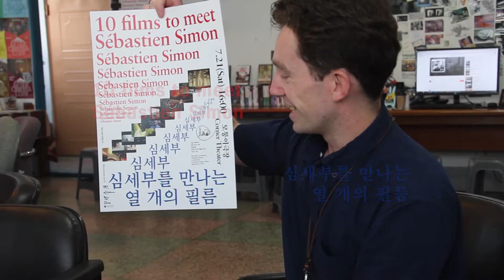2018 마이크로시네마 01 스케치영상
마이크로시네마 01
Microcinema act_01

심세부를 만나는 10개의 필름
10 films to meet Sébastien Simon

《심세부를 만나는 10개의 필름》은 프랑스 감독 세바스티안 시몽이 연출한 10편의 영화를 함께 보는 상영회입니다. 한국에서 심세부라는 이름으로 활동하고 있는 그는 이번 프로그램을 통해 국내에서 만든 다양한 장르와 주제의 흥미로운 영화들을 선보입니다. 《심세부를 만나는 10개의 필름》은 그가 만든 비디오댄스와 다큐멘터리, 픽션들을 통해 한국에서 활동하는 외국인 감독으로서 그가 주목하고 있는 영화적 실험, 한국의 역사와 문화, 사람과 장소에 대한 시선을 들여다보는 시간이 될 것입니다. 토요일 오후 4시, 모퉁이극장에서 10편의 심세부를 만나보세요!

마이크로시네마 01Microcinema act_01 심세부를 만나는 10개의 필름10 films to meet Sébastien Simon